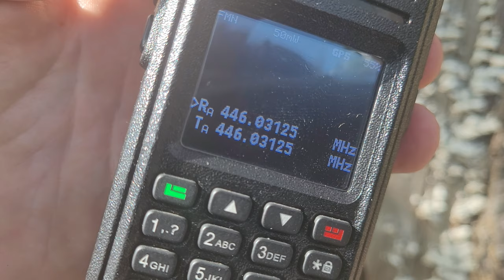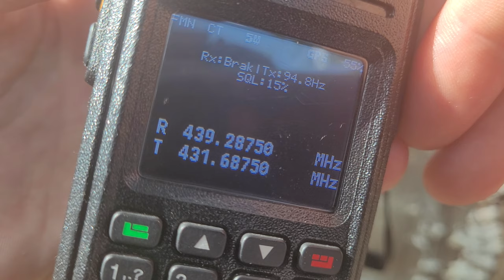Retevis RT3S szczegoly kanału w OpenGD77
Muzyka:
Rataxes: A Better Way – na licencji CCreative Commons
Attribution (3.0)